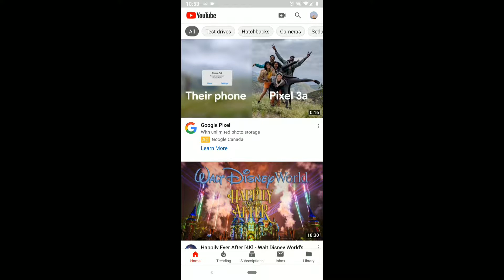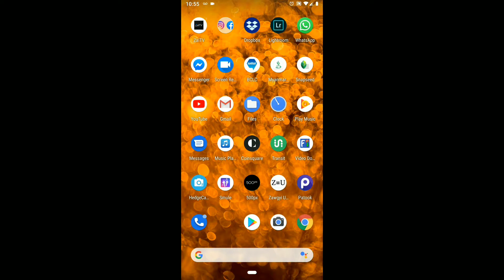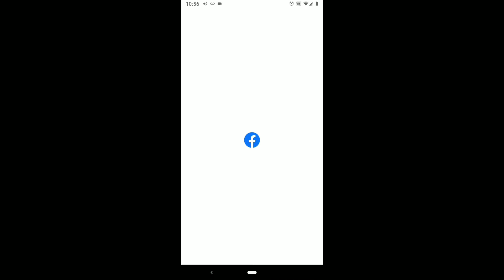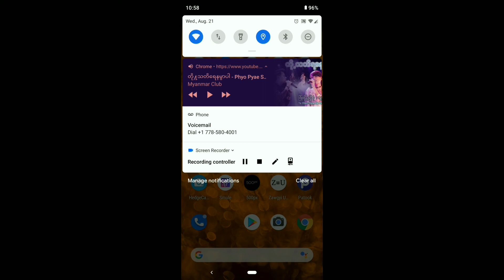Play YouTube in Background With Screen Off like MP3 Player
I think video I would like to share the tip of how to listen youtube audio while screen off.